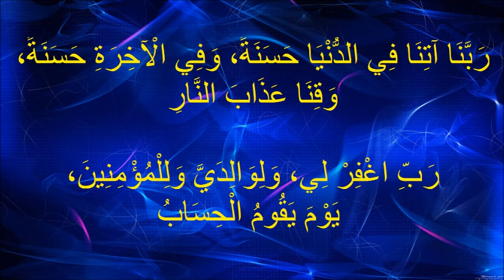Bilkalem 2020 DUA 04 RABBANA ATINA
RABBANA ATINA
DIESEN DUA REZITIEREN WIR NACH DEM DUA ASSALAWAT AL IBRAHIMIYA. ES IST SUNNAH, ALSO IST ES NICHT SCHLIMM, WENN MAN ES VERGESSEN HAT, DOCH SOLLTE MAN ES NICHT ABSICHTLICH LASSEN.

DIESE VIDEOS SIND DAFÜR DA, UM DIE WICHTIGSTEN DUA ZU LERNEN, DIE WIR FÜR UNSEREN GEBET UND UNSEREN ALLTAG BRAUCHEN. GENAUSO WIE EIN AUTO KRAFTSTOFF BRAUCHT, BRAUCHEN WIR DIESE DUAS, UM FIT ZU SEIN.

Die Kurse die auf Deutsch angeboten werden:
Lesezirkel "Wie man den Glauben bei Kindern fördert"

قراءة روايات
arabic islam quran muslim egypt religion pray mecca love beautiful nature islamic life lessons#best way to learn arabic#how to get better at reading arabic#arabic grammar for beginners